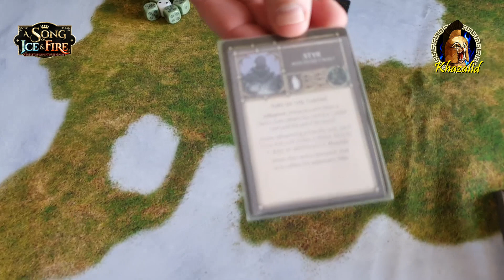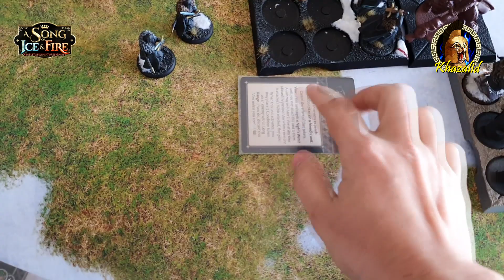A Song of Ice and Fire BATTLE REPORT🔥The Night's Watch vs Salvajes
MIS AEROS
Focos Amzdeal Softbox Focos
🌟 Limpiador Ultrasonidos
PINCELES:
Windsor 🚩RECOMENDADO
5 pinceles
9 pinceles